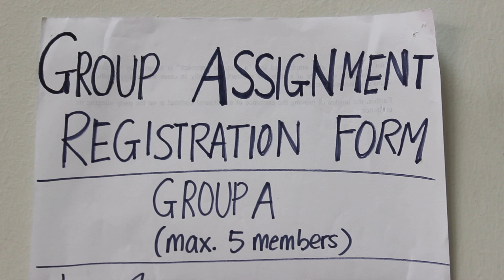The Greatest Showman (Student Version)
Loved the movie so much I had to make my own version of it haha.

Written/Edited by : Allie

Starring :
Aaron

Ilham

Jolyn

THIS IS THE GREATEST SHOW! :D